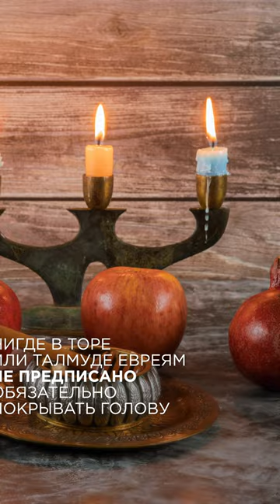Зачем евреи носят кипу?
Кипа – это религиозный головной убор особой формы, присущий только в еврейской среде. Она представляет собой круглую маленькую шапочку, которая прикрывает только макушку головы человека.

Ни в Торе, ни в Талмуде нет обязательного предписания покрытия головы.

Поэтому представители различных религиозных направлений иудеев носят эту шапочку по-разному. Ортодоксальные евpeи – постоянно, а консервативное направление eврeев действует по ситуации. Наличие кипы обязательно во время посещения синагоги или приема пищи.